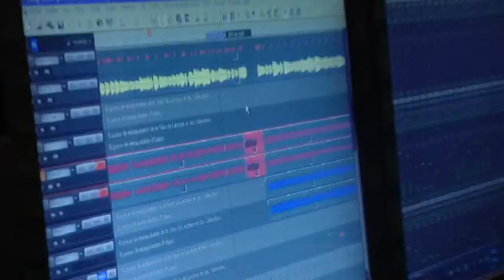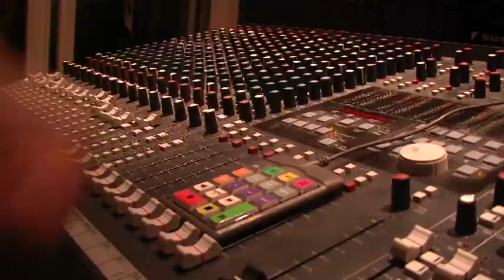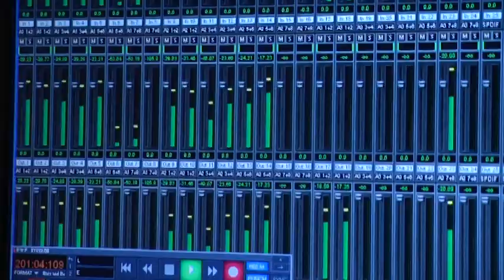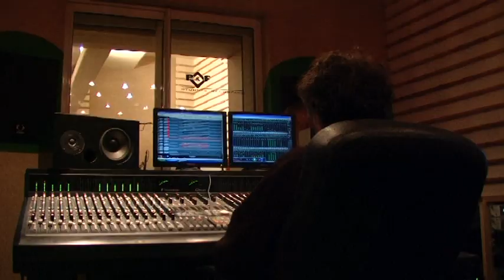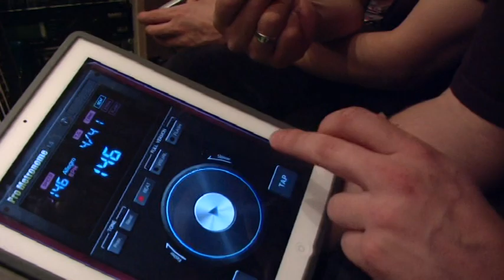NATCHEZ En studio Février 2013